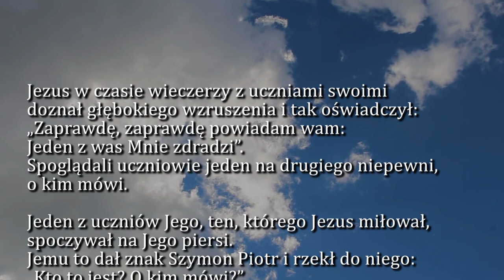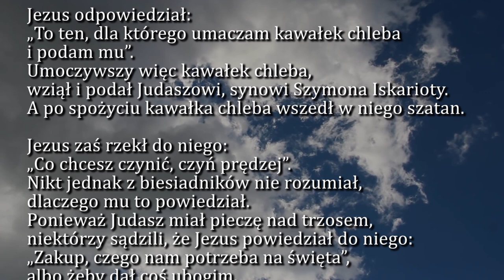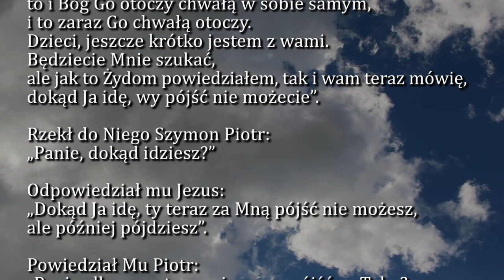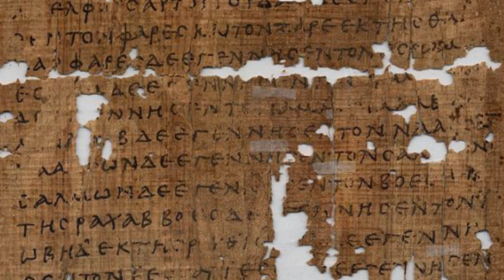Dobra Nowina na dziś | 30 marca - Wtorek Wielkiego Tygodnia